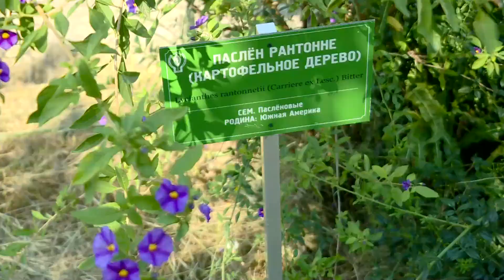В Дендрарии зацвели южноамериканские культуры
В Дендрарии зацвели южноамериканские культуры. Особенность их в том, что они, как правило, очень теплолюбивы и даже в нашем субтропическом климате могут не пережить зимы. Поэтому увидеть их на улицах города практически невозможно, а из-за периода цветения в августе и сентябре американская экзотика привлекла не только туристов, но и нашу съемочную группу